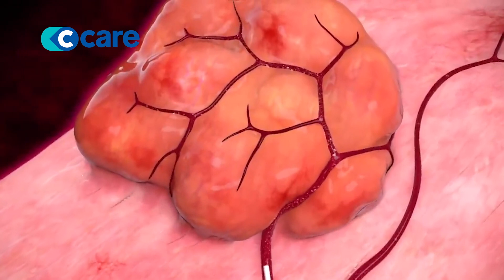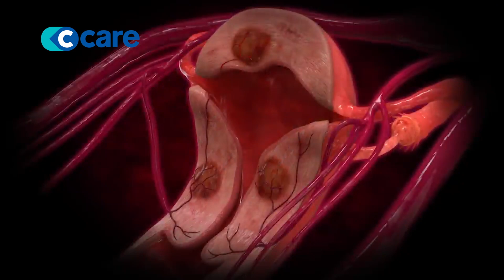Understanding Uterine Fibroids. (C-Care IHK)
Uterine Fibroids are the most common benign female gynecologic tumors in Uganda posing multiple risk factors. Dr. Hassan Kabiito, an Interventional Radiologist breaks it down further.